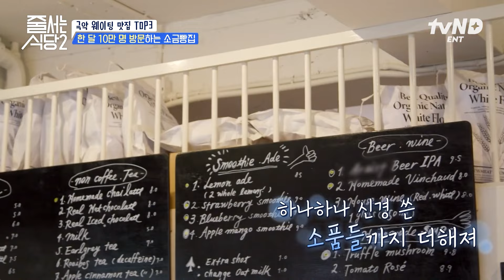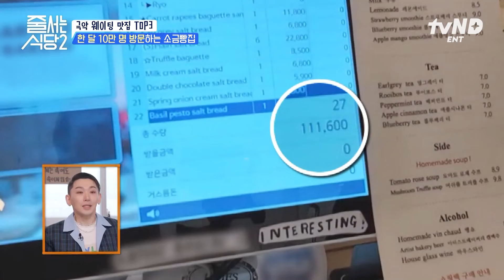[줄서는식당2] 종로 빵집 어디? 여기! 하루에 한 개씩 먹어도 23일은 걸리겠네ㄷㄷ 사장님이 소금빵에 진심이면 생기는 일.. 오히려 좋을지도?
웨이팅 맛집 감별 투어🔥
[월]밤 10시 10분 〈줄 서는 식당2〉 보러 줄 서기💗